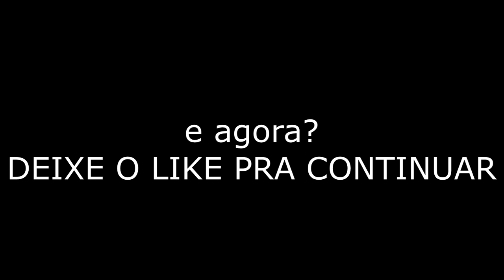FIZ UMA ARMADILHA PRA PROFESSORA no GTA 5 !! (Scary Teacher)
Nesse vídeo, Brick vai embarcar em uma jornada vingativa pra recuperar o dinheiro que a professora malvada scaryteacher roubou, vamos entrar a noite na escola e criar uma armadilha com batatas fritas pra professora, e depois pegar todo dinheiro dela pra gente !!